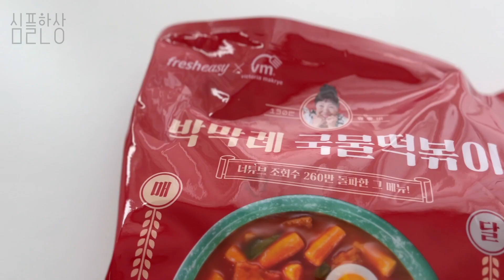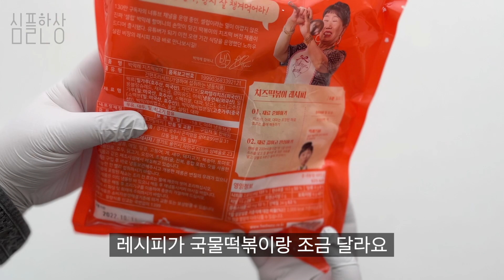체험! 맛의 현장｜드디어 나왔다! 박막례 떡볶이 밀키트 리뷰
난 말야... 귀찮을땐 밀키트를 사먹곤 해...☆

조금 게으르지만 맛있는 것은 포기할 수 없는 쩝쩝박사의
내돈내산 밀키트 + 맛집DIY 체험기!

*박막례 국물떡볶이 + 치즈떡볶이

국물1+치즈1 = 각 봉당 2인분씩 총 4인분 12,600원